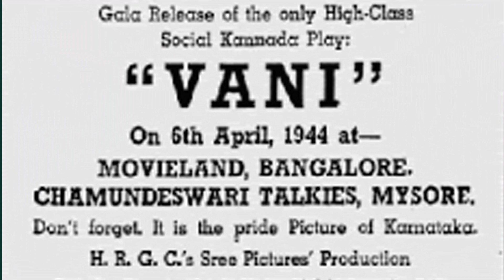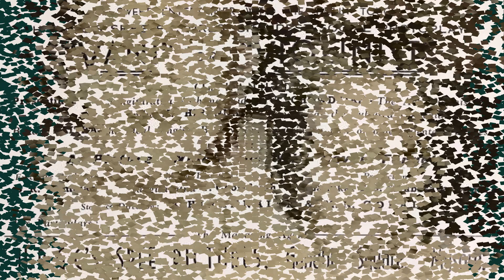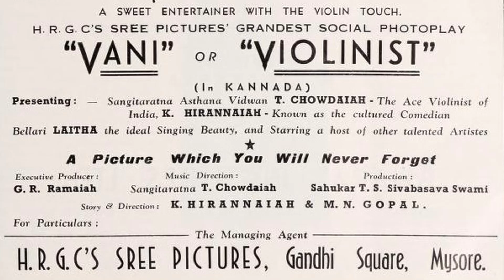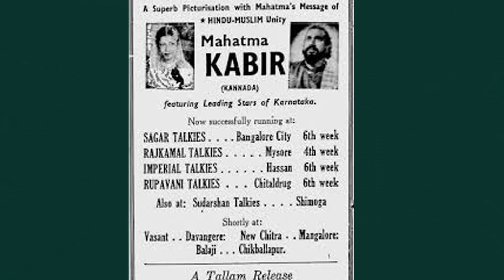ಅಂಬರೀಶ್ ಅವರ ತಾತ ಟಿ.ಚೌಡಯ್ಯ ಅಭಿನಯಿಸಿದ ‘ವಾಣಿ’ ಚಿತ್ರ | Gandhada Gudi | Vaani | Ambareesh | Chowdaiah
ಅಂಬರೀಷ್ ಅವರ ತಾತ ಟಿ.ಚೌಡಯ್ಯ  ಅಭಿನಯಿಸಿದ ವಾಣಿ ಹಾಗೂ ಇತರ ಮೂರು ಚಿತ್ರಗಳು.
ರೆಬೆಲ್‌ಸ್ಟಾರ್ ಅಂಬರೀಷ್ ಅವರ ತಾತ ಪಿಟೀಲು ಚೌಡಯ್ಯ ನಿರ್ಮಿಸಿ, ಅಭಿನಯಿಸಿದ ವಾಣಿ, ನಿರ್ದೇಶಕ ಎಸ್.ವಿ.ರಾಜೇಂದ್ರಸಿಂಗ್ ಬಾಬು ಅವರ ತಂದೆ ಡಿ.ಶಂಕರಸಿAಗ್ ಪ್ರದರ್ಶಿಸಿದ ಹಾಗೂ ಗುಬ್ಬಿ ವೀರಣ್ಣನವರ ನಿರ್ಮಾಣದ ಚಿತ್ರ ಹೇಮರೆಡ್ಡಿ ಮಲ್ಲಮ್ಮ, ಇಳಕಲ್‌ನಲ್ಲಿ ೧೫ ವಾರಗಳ ಕಾಲ ಪ್ರದರ್ಶನ ಕಂಡ ಉತ್ತರ ಕರ್ನಾಟಕದವರು ತಯಾರಿಸಿದ ಚಂದ್ರಹಾಸ ಮತ್ತು ಆರ್.ನಾಗೇಂದ್ರರಾವ್ ಪೂರ್ಣಪ್ರಮಾಣದಲ್ಲಿ ನಿರ್ದೇಶನ ಮಾಡಿದ ಮಹಾತ್ಮ ಕಬೀರ್ ಈ ಸಂಚಿಕೆಯಲ್ಲಿ ಅನಾವರಣಗೊಳ್ಳುತ್ತಿರುವ ಚಿತ್ರಗಳಾಗಿವೆ.

This episode is containing introduction of 4 Kannada Pictures released in 1944 to 1947. Among this Vaani acted and produced by Peetilu T. Chowdaiah grandfather of Rebel star Ambreesh, Hemareddy Mallamma, which was screened by Shankarasingh father of S.V.Rajendrasingh Baabu. Chandrahaasa produced by Shantesh Paatil from North Karnataka and one more is Bhakta Kabir the first directed film by R.Nagandrarao.